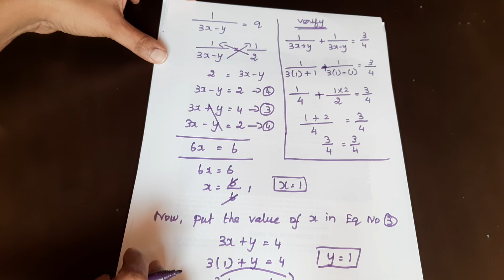CBSE|| Class 10-Pair of Linear Equations in Two Variables||Ex.3.6q1(viii) || in Tamil